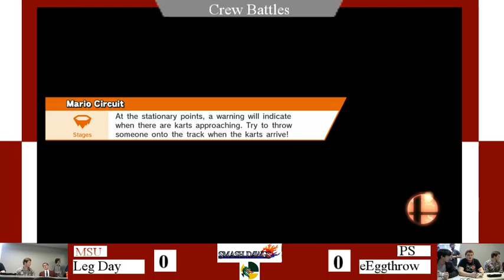BDS 1 Doubles: MSU Leg Day vs Ebola Eggthrow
Doubles Winners Quarters between MSU Leg Day and Ebola Eggthrow.